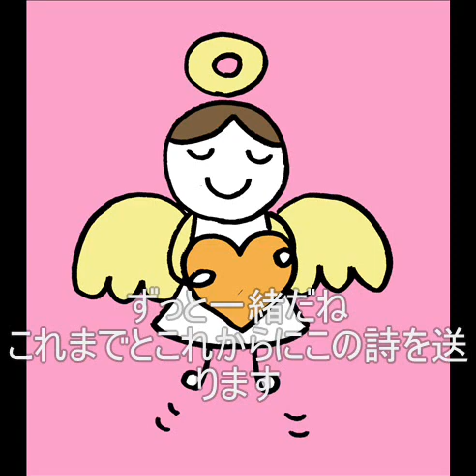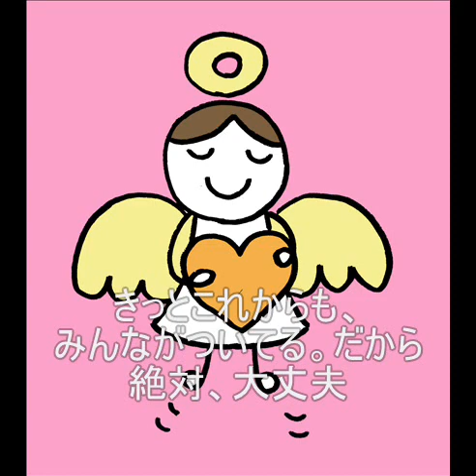これまでとこれからに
「これまでとこれからに」鼻歌作曲コースで楽曲制作をサポート。
作詞・作曲・うた：KIさま　編曲：RIKO